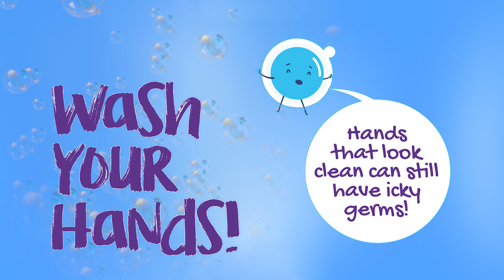Wash Your Hands Animation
Dearborn Public Schools.  A short animation created from a CDC pamphlet - the steps in washing your hands.